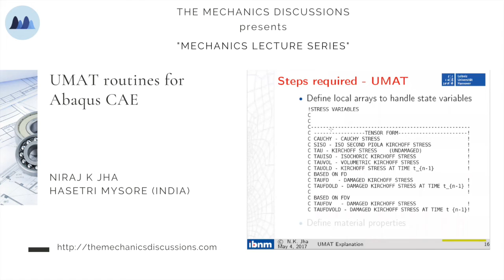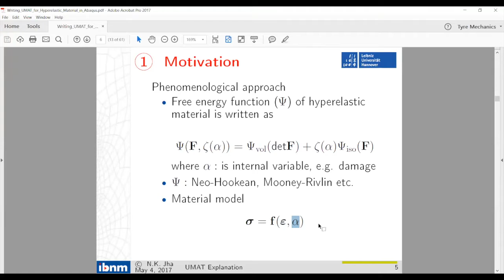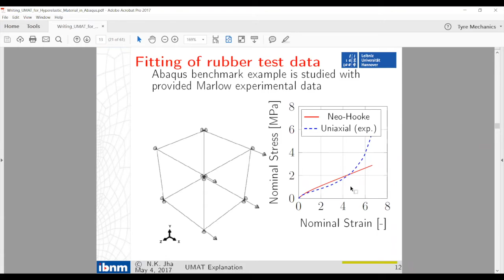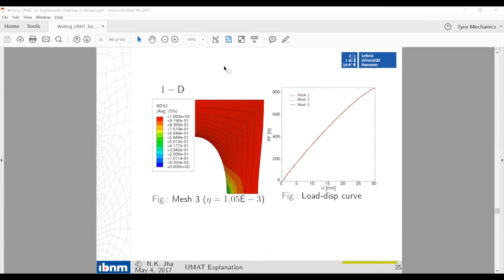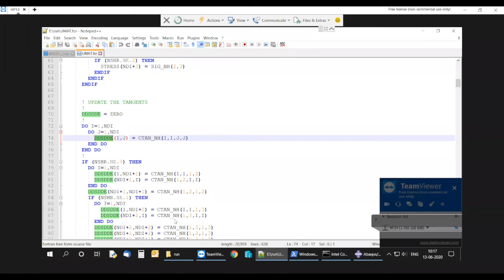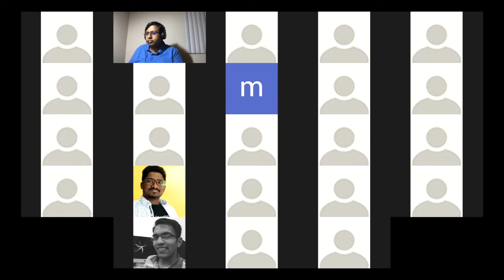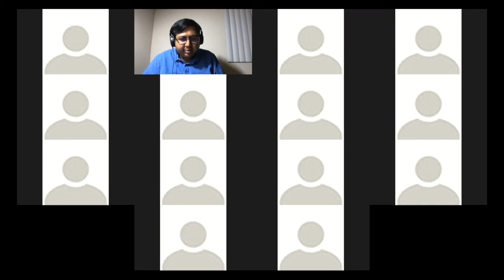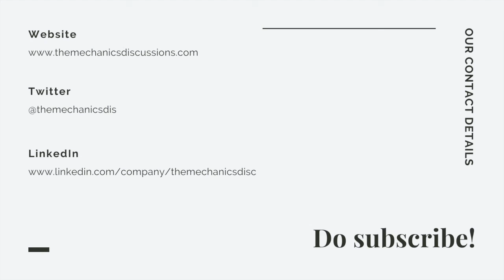Lec 02: UMAT subroutines for Abaqus CAE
The video was recorded as a part of the "Mechanics Lecture Series" of "The Mechanics Discussions" forum. This recording is of Lecture 02 on "UMAT subroutines for Abaqus CAE" and presented by Dr. Niraj K Jha (HASETRI, Mysore (India)).

Abstract of lecture

Dr. Jha will present a methodology for the development of UMAT in Abaqus CAE. In this regard, the lecture will focus on modeling of the damage in hyperelastic materials. In addition, the lecture will also demonstrate the development of UMAT as well. Over the course of the lecture, he will present theoretical formulations followed by code review. The intended audience of this lecture is Master / Ph.D. / Industry participants who are beginning to use UEL routines in Abaqus CAE.